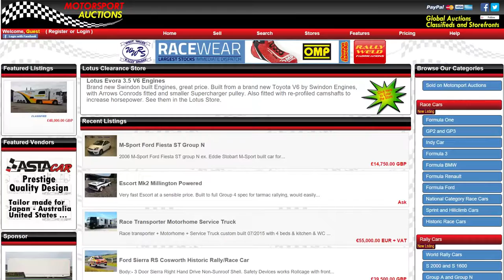iRacing Skip Barber Motorsport Auctions Kris Butterill Lime Rock Park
More action from the 2016 BOSRA MSA Skip Barber Championship.